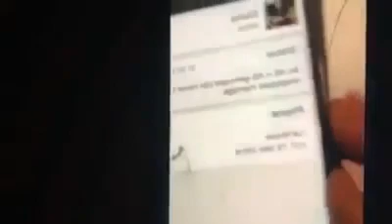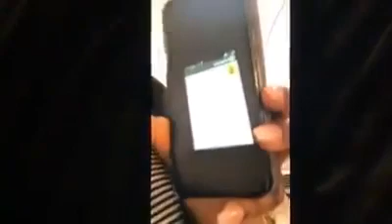Pastor Joshua Iginla's wife Yemisi tells her side of the story - 'All the 3 children are his'